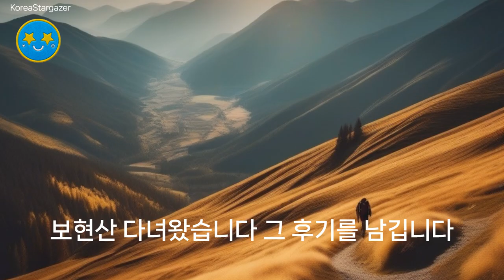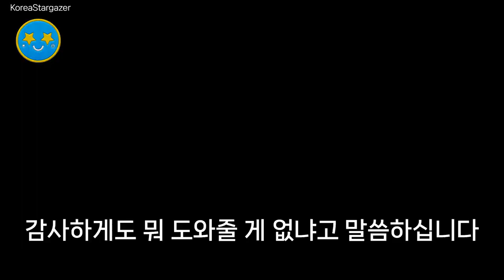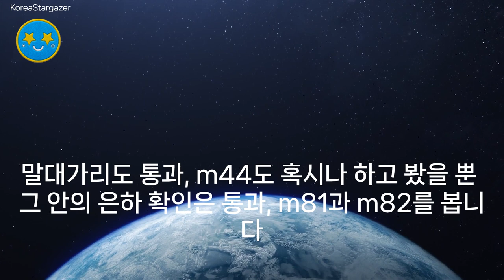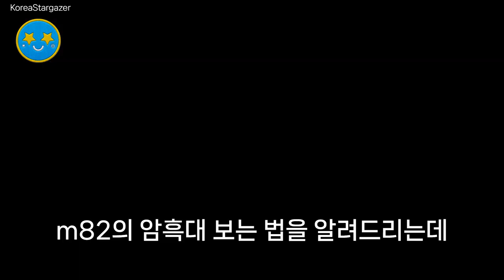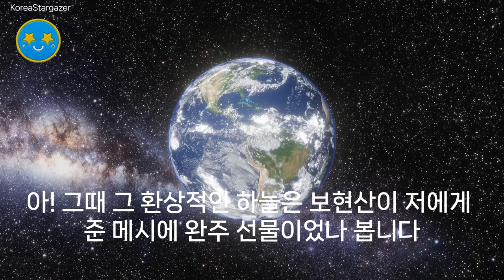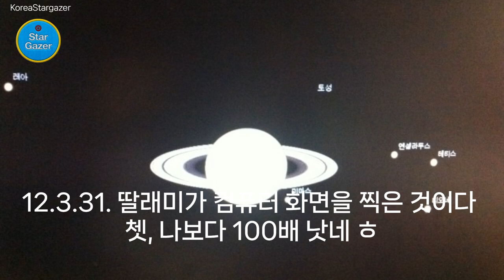[EP.51] 16" Harry4 첫 출정!